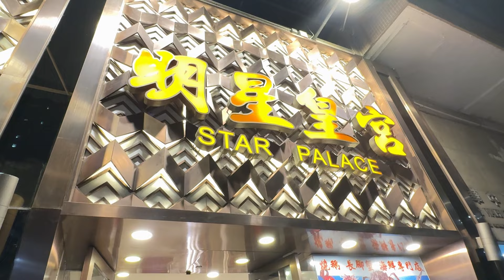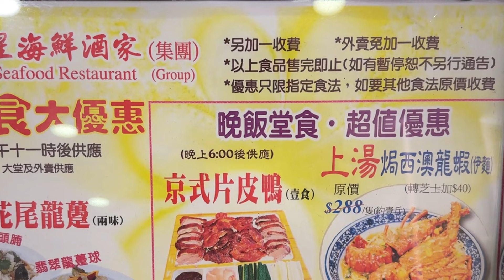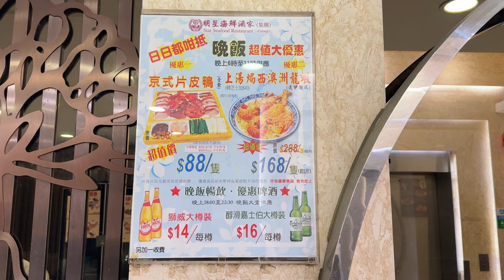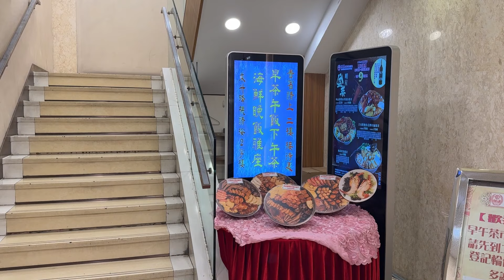【香港美食 2024】自費實測食評💁🏻‍♀️ 片皮鴨 /龍蝦伊麵好味👀？｜香港飲茶｜香港食好西 vlog｜明星海鮮酒家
📍 明星皇宮 (元朗)
元朗阜財街34-36號光華中心2-3樓

下巴仔評分（5星為最高）
推介：🌟🌟🌟🌟🌟

00:00 片頭
00:39 酒樓最新優惠推介

01:02 酒樓入座
01:17 開茶小插曲
01:44 點餐落單
02:39 芝士焗西澳洲龍蝦伊麵
03:00 西澳洲龍蝦肉
04:05 京式片皮鴨
04:32 片皮鴨賣相
05:03 片皮鴨餅皮
05:58 埋單

總結
06:40 結尾

注意事項⚠️
- 晚上6點至11點供應（只限堂食）
- 深水埗分店不供應京式片皮鴨

本影片沒有贊助內容🤗